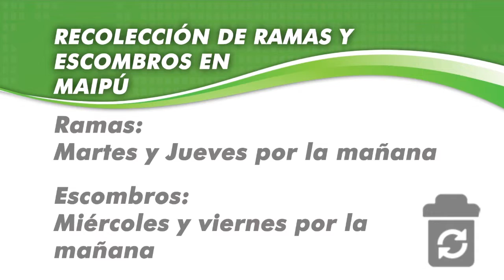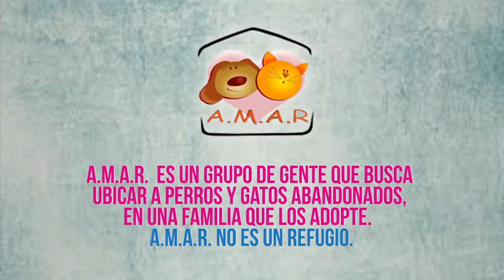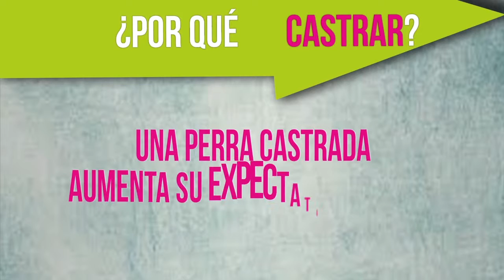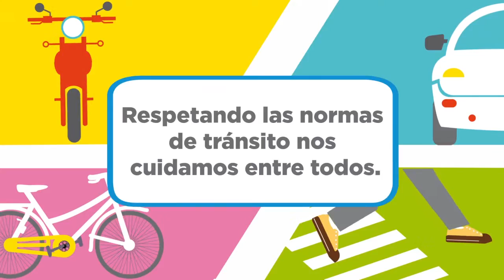Maipu Informa EDICION 873